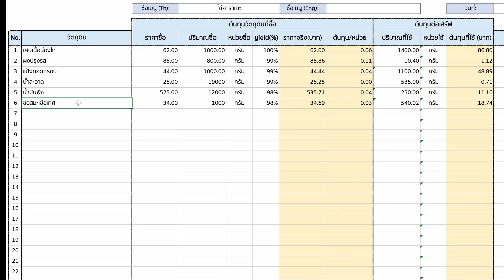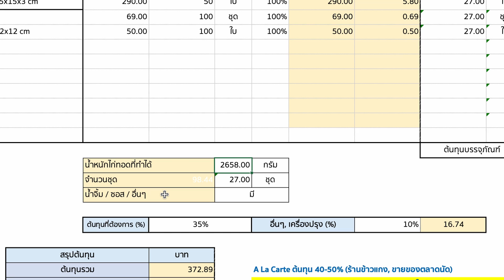ไก่ทอดคาราเกะ กรอบนอกนุ่มใน ขาย 39 กำไรดี | เชฟขวัญ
ไก่คาราเกะสูตรนี้ ทำง่ายและอร่อยมาก กรอบนอกนุ่มใน ทำขาย กำไรดีครับ

วัตถุดิบ / Ingredients
เศษเนื้อน่องไก่ 1,400 กรัม / 1,400 g. Drumstick meat
ผงปรุงรส 1 ช้อนโต๊ะ (10.4 กรัม) / 1 tbsp. Seasoing Powder
น้ำมันพืช 4 ช้อนโต๊ะ (40 กรัม) / 4 tbsp. Vegetable Oil
แป้งทอดกรอบ 400 กรัม / 400 g. Crispy Flour
น้ำเย็น 535 กรัม / 535 g. Cole Water
แป้งทอดกรอบ 700 กรัม (สำหรับคลุก) / 700 g. Crispy Flour

เสริมเทคนิค ถ้าอยากให้ไก่คาราเกะของเรา ขึ้นเกล็ดเหมือนไก่ร้านผู้พัน ตอนที่ชุบแป้งนวลรอบสอง ให้เขย่าๆ แล้วลงทอดเลย แต่ถ้าคลุกแล้วปล่อยทิ้งไว้นาน จะได้ผิดแป้งทอดเรียบๆ ไม่สวยครับ